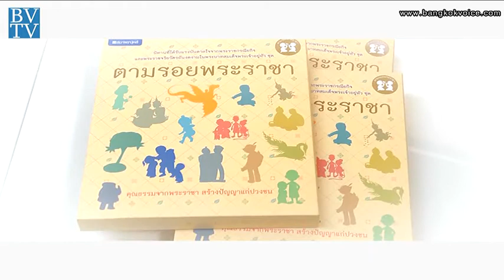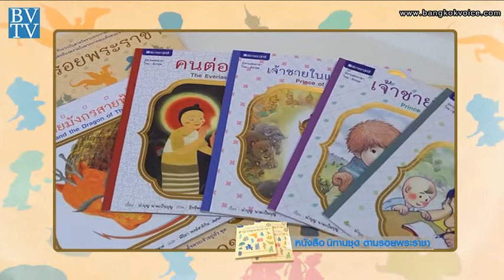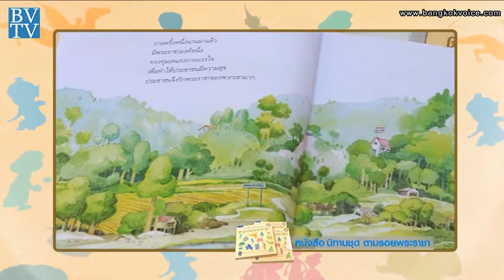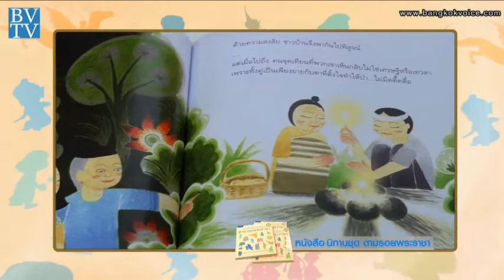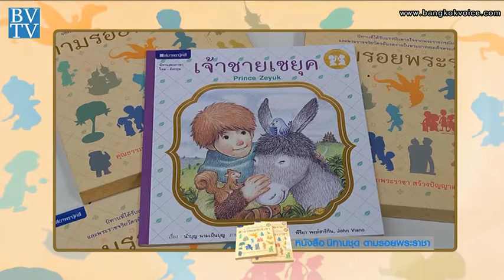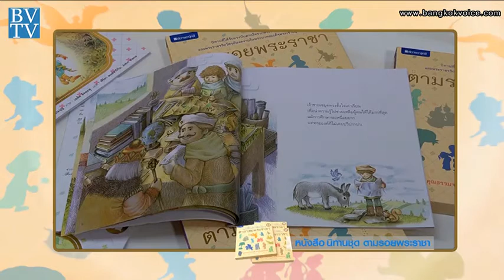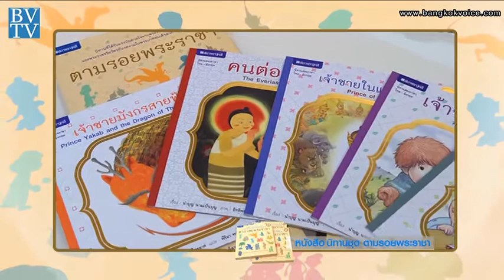ตามรอยพระราชา / Book Club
... ช่วง"Book Club" กับหนังสือนิทานชุด 'ตามรอยพระราชา' ที่ผู้แต่งได้รับแรงบันดาลใจจากพระราชกรณียกิจและพระจริยวัตรอันงดงามในพระบาทสมเด็จพระเจ้าอยู่หัว